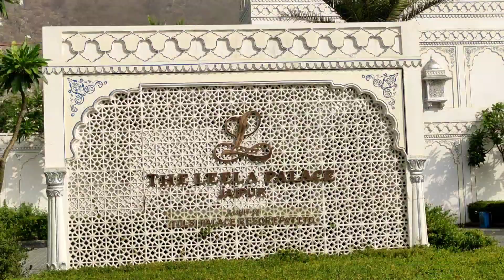PAJI ROCKING LIVE || WEDDING EVENT || @LeelaHotelsOfficial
SO GUY,S WELCOME BACK TO MY NEW VLOG . SO IN THIS VIDEO I HAVE SHOWN THE LUXURIOUS WEDDING WHICH IS HELD IN    THE LEELA PALACE JAIPUR.  IN WHICH SUKHBIR PAJJI WAS THERE AND THEY ARE ROCKING AS ALWAYS IN THE STAGE.

DHYANI VLOGS.